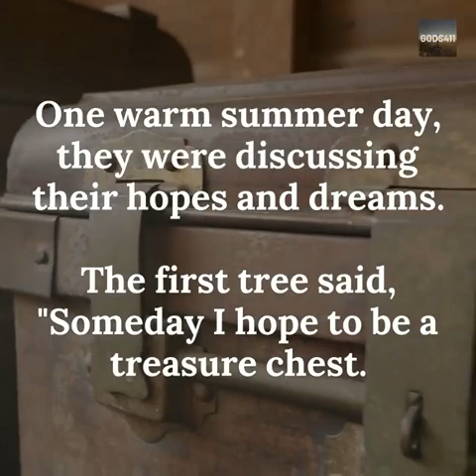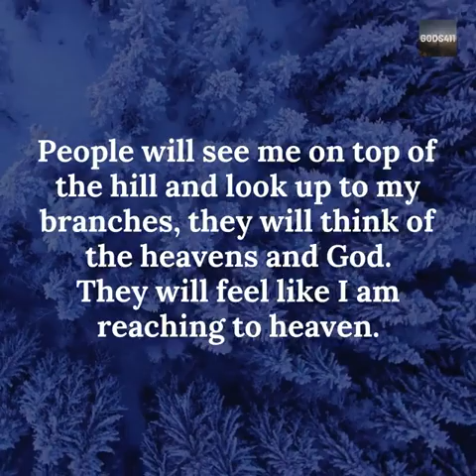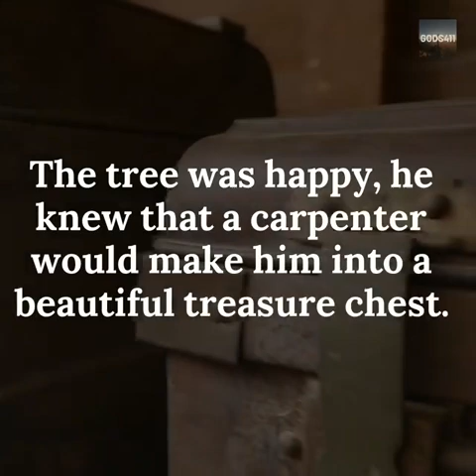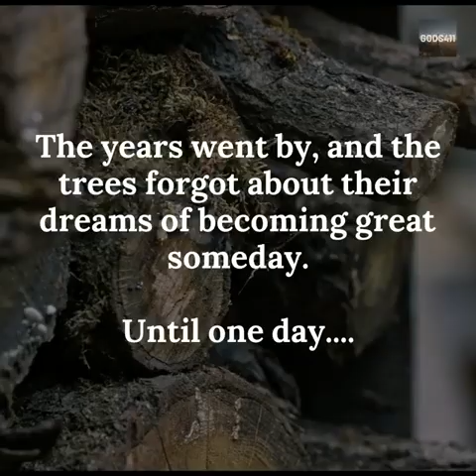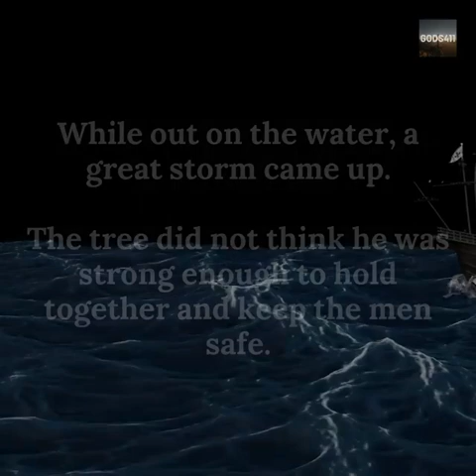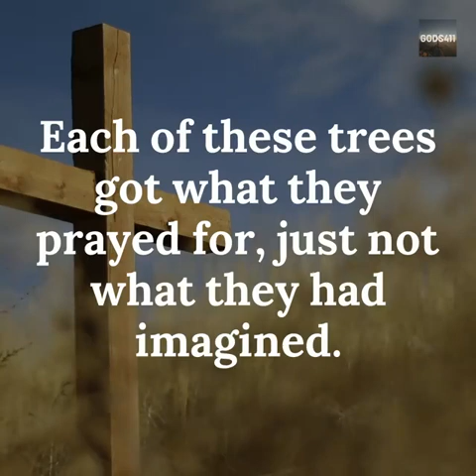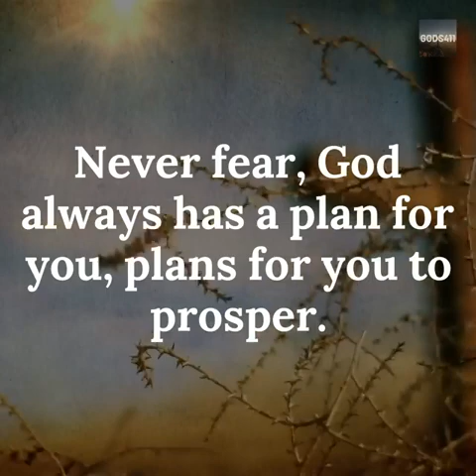prayers...Do you know God's plan for your life